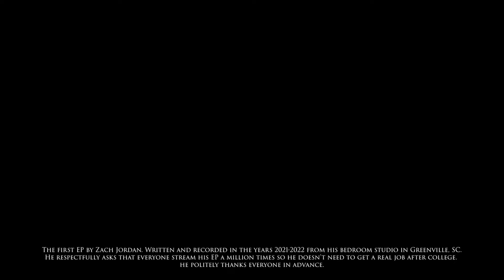Zach Jordan - June (Album Trailer)